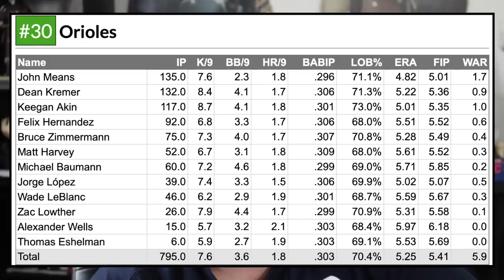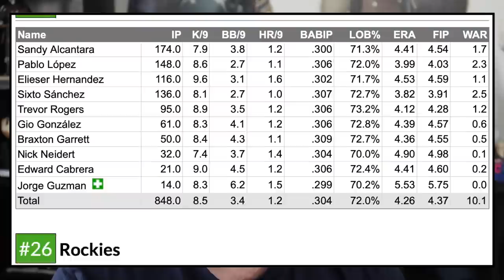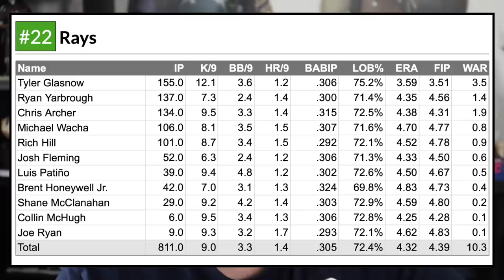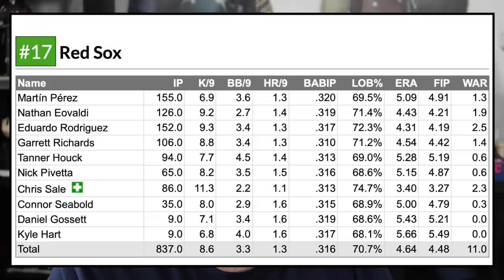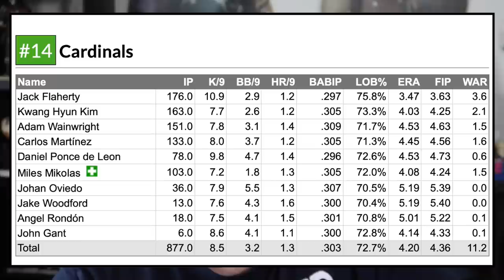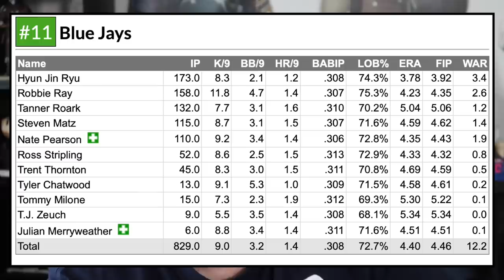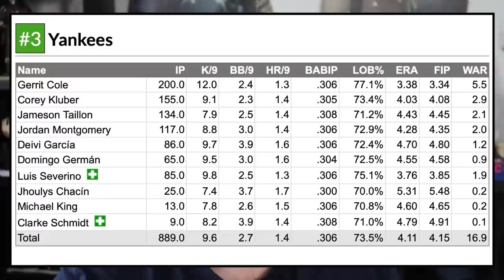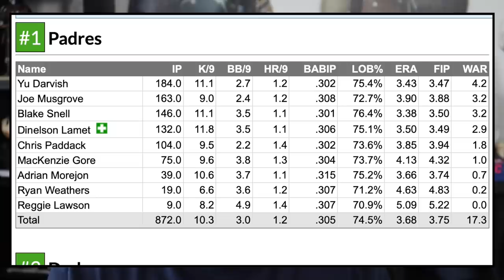Reacting to BEST PITCHING ROTATION Rankings in MLB (2021)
Reacting to BEST PITCHING ROTATIONS Rankings in MLB (2021)